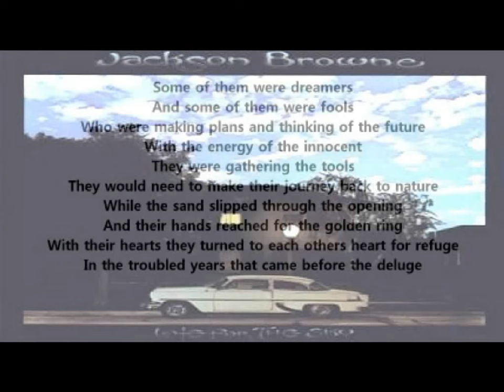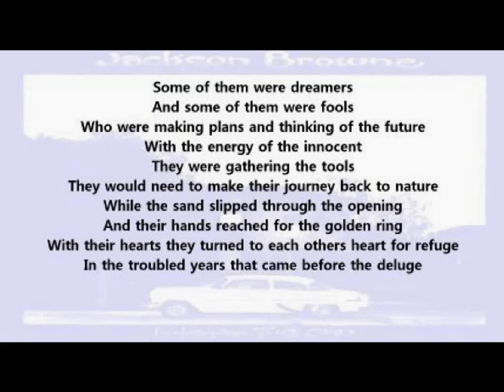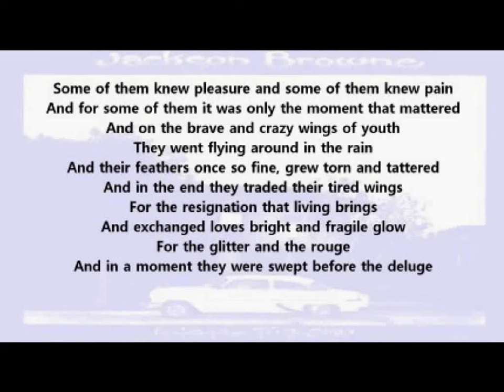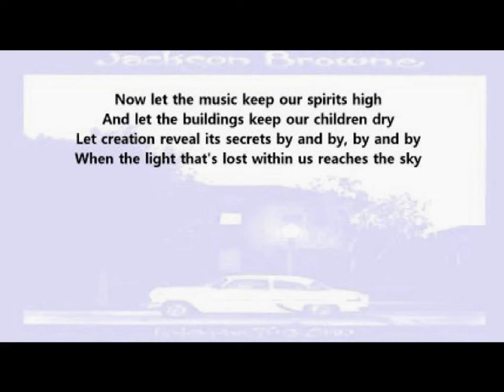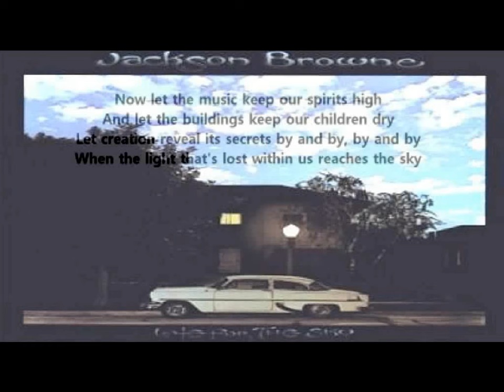Jackson Browne - Before The Deluge ( + lyrics 1974)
Final track from the wonderful 'Late For The Sky' album.   Poetry in motion with lyrics on screen.  Written and performed by Jackson Browne.  Produced by Jackson with Al Schmitt.
Musician Credits :-
Jackson Browne - Vocals, piano and acoustic guitar
David Lindley - Electric Guitar, Slide and Fiddle
Doug Haywood - Bass and Harmony
Larry Zack - Drums and Percussion
Jai Winding - Piano and Organ
Don Henley, Joyce Everson, J.D.Souther, Beth Fitchet, Dan Fogelberg, Terry Reid and Perry Lindley - Harmony Vocals